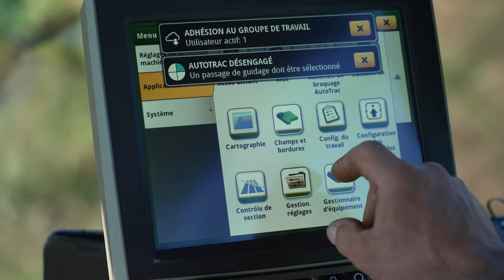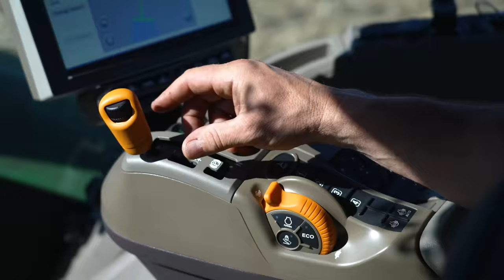LE PREMIER JD 9RX640 de France ! XXL MACHINERY | SEMIS 2022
Dernièrement, nous avons la chance de prendre des clichés du premier exemplaire des nouveaux 9RX lors de sa livraison, mais aussi au champs bien évidemment ! Celui-ci est maintenant le plus puissant de la gamme !
Un moment incroyable à découvrir en vidéo sur FARM RIDER !

Bon visionnage ! Partagez à vos amis !